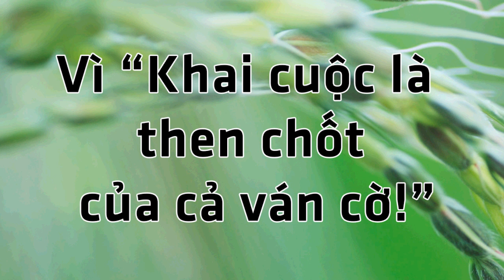Cách đánh cờ tướng giỏi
Người ta thường chia ván cờ ra làm ba giai đoạn: khai cuộc, trung cuộc và tàn cuộc.
Thường khai cuộc được tính trong khoảng 5-12 nước đầu tiên. Các nghiên cứu mới cho biết khai cuộc đóng góp rất quan trọng vào khả năng thắng của một ván cờ. Khai cuộc có thể đóng góp đến 40% trong khi trung cuộc và tàn cuộc đóng góp 30% mỗi giai đoạn.
Có rất nhiều dạng khai cuộc khác nhau, nhưng nói chung, có thể chia khai cuộc thành hai loại chính: khai cuộc Pháo đầu và khai cuộc không Pháo đầu.
Luyện Khai cuộc và kỹ năng sát cục là rất cần thiết đối vá là cách đánh cờ tướng giỏi.